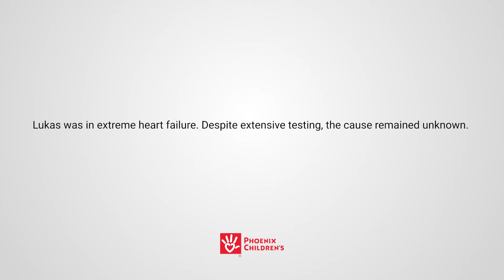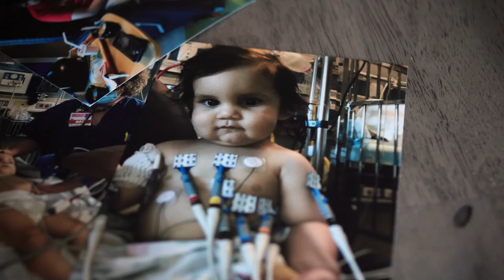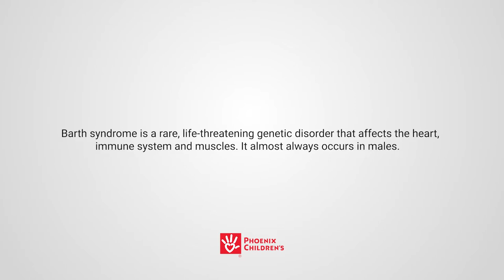Emotional Non-Profit Video | Phoenix Children's Hospital | Lukas' Story | Sony Fs5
A family vacation to Disneyland turned into a terrifying ordeal for Lukas's family when they noticed that his extremities had started to swell and turn purple.
Lukas was then transferred by air ambulance to Phoenix Children's, where he was diagnosed with Barth syndrome, a rare genetic disorder that affects the heart, immune system and muscles.
He receives ongoing care from our team, and his family is amazed at the milestones he continues to achieve—they call him "the Overcomer."

Shot on the Sony Fs5

My go to lens
Great doc lens
My go to shoulder rig
My favorite tripod
The best wireless lav set